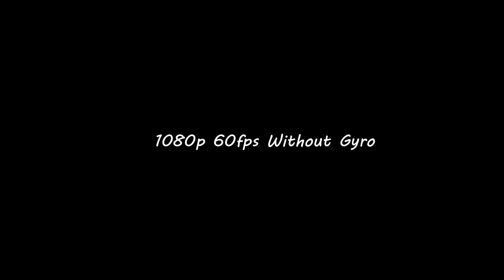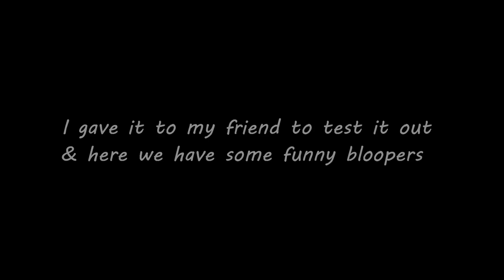Noise Play Vlog Edition Action Camera - Video Sample - Test Shots - Camera Footage | A S Freaks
This is the test shot video of noise play action camera vlog limited edition.
I hope this will give a good idea about the camera.

Hope you like the video, do like it share it and drop the comments in the comment section below if you have any questions.

ACCESSORIES WHICH I SUGGEST

SJCAM SJ6 Legend

SJCAM SJ6 Legend Battery

SJCAM SJ6 Legend Mic

SJCAM SJ4000

GoPro Hero Black 8

GoPro Hero Black 9

Insta 360 One R Twin Edition

Sandisk 64GB Class 10 Ultra MicroSD UHS-U1A1

SanDisk 64GB Extreme microSDXC

SanDisk 64GB Class 10 microSDXC Memory Card with Adapter

Samsung EVO Grade 3, Class 10 64GB MicroSDXC 100 MB/S Memory Card with SD Adapter

2 In 1 Tripod & Selfiestick

Steelbird SBA-1 Free Live Matt Black

Steelbird SBA-1 7Wings HF Dashing Full Face Helmet with Plain Visor and Detachable Handsfree Device

Steelbird SA-1 7Wings Aeronautics Full Face Helmet

SMK Helmets - Stellar - Squad - White Black Red - Pinlock Anti Fog Lens Fitted

LS2 Helmet Dead Bold Black White with Anti Fog

Steelbird Air SBA-1 R2K

Studds Thunder D5

Steelbird SBH17 Terminator

Steelbird SA-1 7 Wings

AllExtreme Fog Lights

Autofy 6 LED Bar Light for Bikes

CHEVIK Bike Mobile Holder with Charger

Autofy Mobile Holder With USB Charger

Autofy A-12 X-Grip

Osram Rallye H4 Halogen 62204 Exterior Headlight Bulb (12V, 100/90W)

Rustlick 631

[Other Accessories]

GoodYear T Spanner